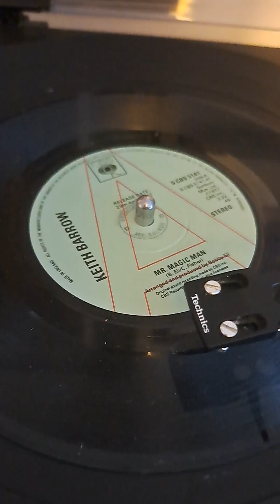Keith Barrow - Mr Magic Man (UK- CBS Demo)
Keith Barrow with his cover version of the 70's Wilson Pickett track recorded for RCA in the 70's 'Mr Magic Man' Catalogue Number S CBS 5q41